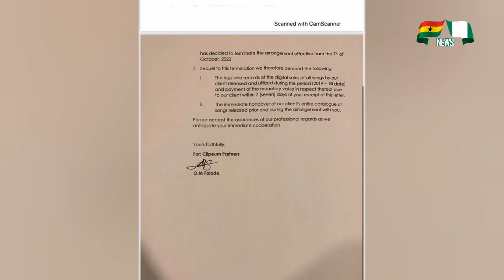Mohbad Finally Dumps Marlian Music Label After Alleged Abuse By Naira Marley And Label Mates.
Ghananaija news channel is a channel devoted exclusively to delivering news continuously, without pause throughout the entire day. We cover world news events, and national news, and may cover news items related to localities if such items have national or world significance.